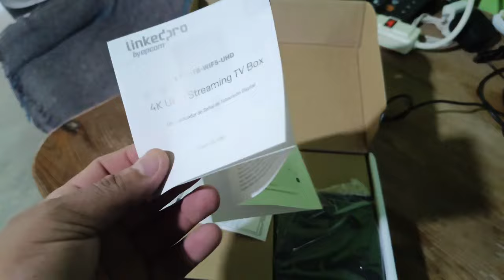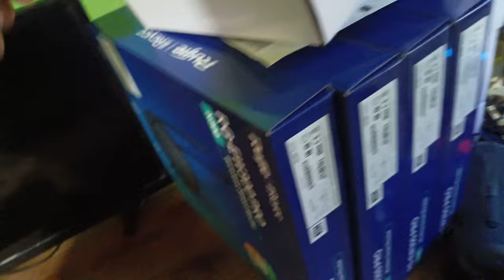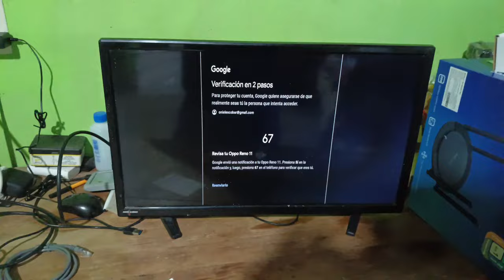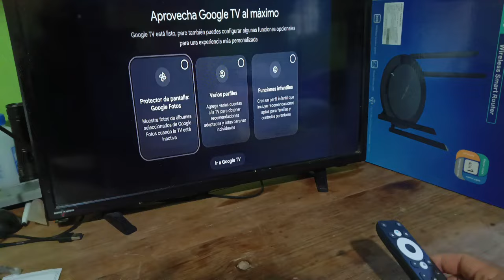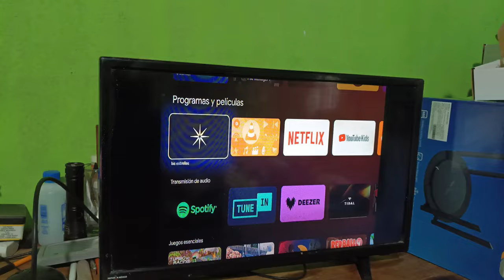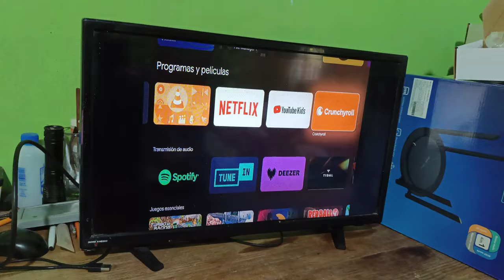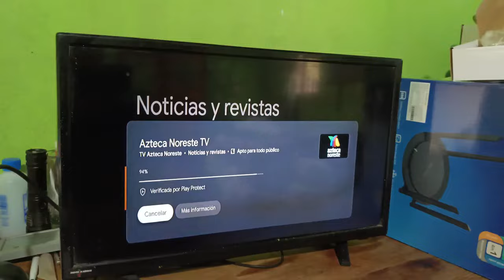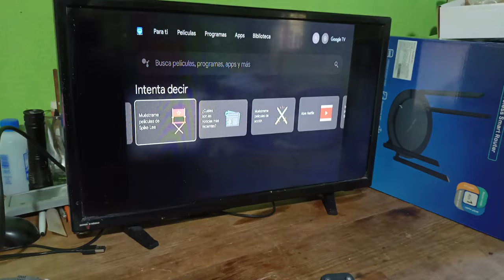PROBANDO GOOGLE TV QUE FUNCIONES Y APLICACIONES TIENE